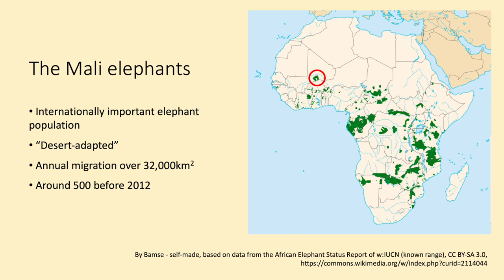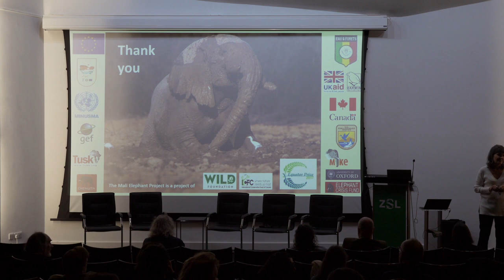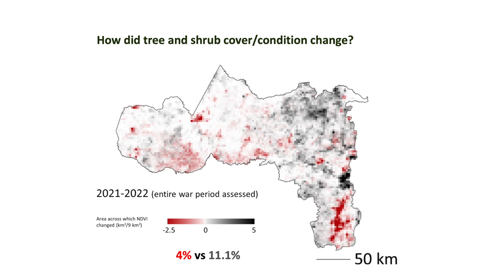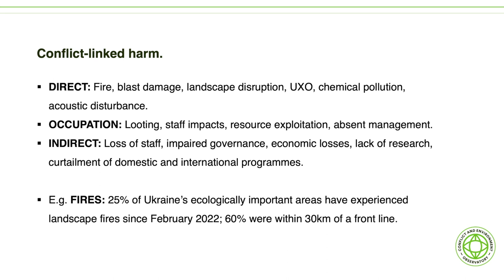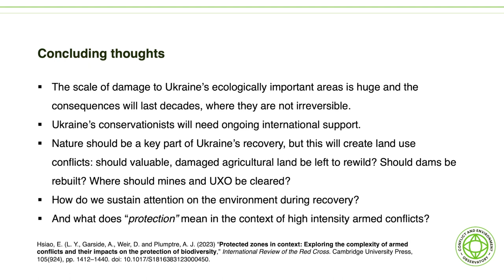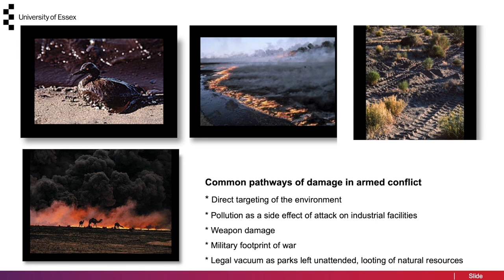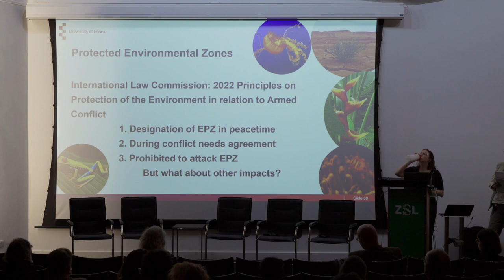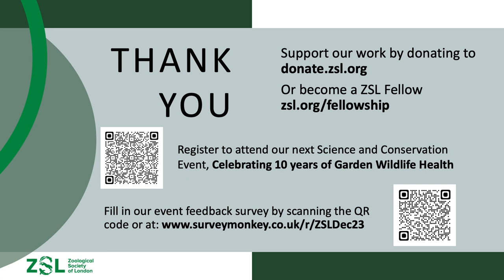Conservation and war: Environmental impacts of armed conflicts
Welcome to the recording of this ZSL Science and Conservation Event. If you watched the event live, please give us your feedback - it should only take 5 minutes and will help us to improve our future live events, thank you.

Speakers:
00:00:00 Introduction from Professor Sarah Durant, Senior Research Fellow, Institute of Zoology, ZSL
00:04:06 Dr Susan Canney, Mali Elephant Project, "The role of communities in nature conservation during conflict – learning from the experiences of communities safeguarding Mali’s elephants"
00:22:11 Dr Henrike Schulte to Bühne, Institute of Zoology, ZSL, "Environmental degradation caused by conflict and lessons for restoration – insights from Tigray’s community forests"
00:37:50 Doug Weir, Conflict and Environment Observatory, "The impact of Russia’s invasion of Ukraine on Ukraine’s protected area network"
00:52:59 Professor Karen Hulme, University of Essex, "International steps to protect the environment in relationship to armed conflict"
01:12:41 Panel Session Q&A

Watch all our previous Science and Conservation Events on the ZSL Science and Conservation YouTube channel

Please tweet about our events using the hashtag ZSLtalks.

Or you can join as a ZSL Fellow from only £48 and enjoy a year of wonderful wildlife live from our Zoos, field programmes and scientists – bringing you closer to our global conservation and world leading science

Recordings of our events are available to watch afterwards, but we encourage you to take part live if you can!